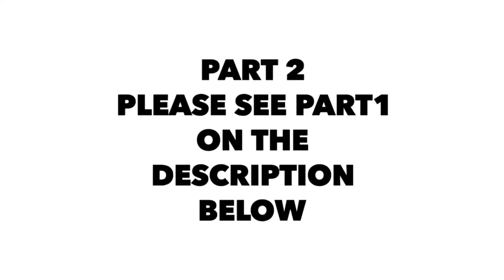Fishing Sheepshead with Team Elayda TV | " Oyster vs. Fiddler Crabs " - PT.2